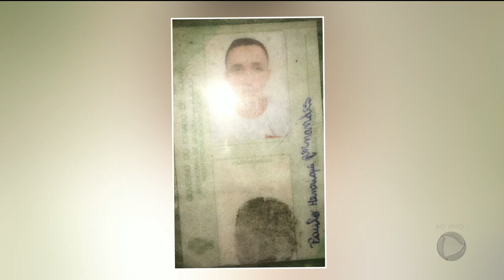DR - Motociclista é morto no Bairro São Francisco - 13-02-2018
Mais uma pessoa foi assassinada durante a noite. Dessa vez a vítima foi um motociclista de 28 anos. A polícia civil vai analisar imagens de câmeras de segurança para identificar o suspeito.